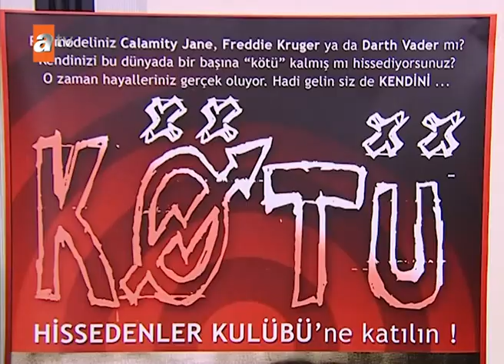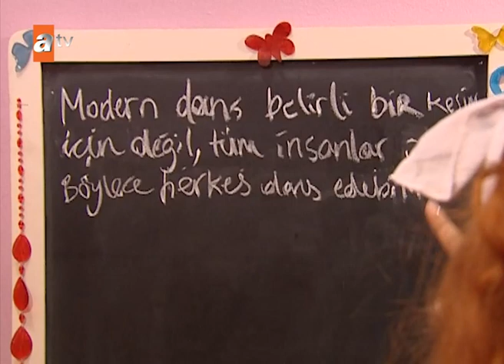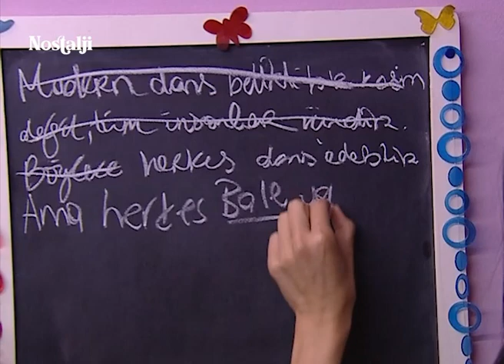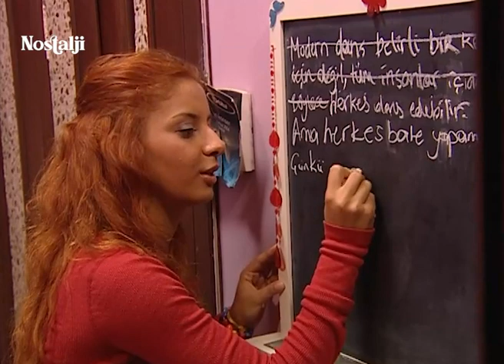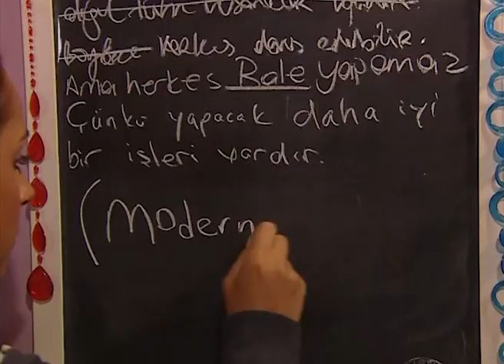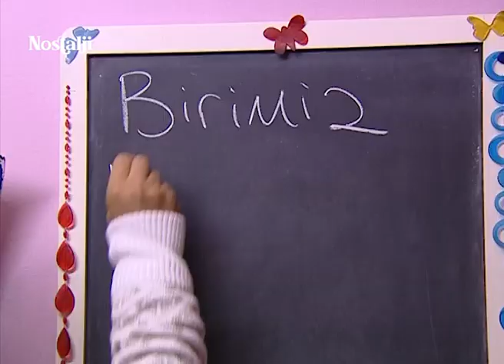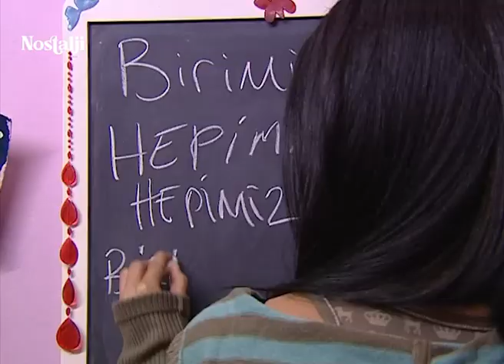En sevilen sahneler - 3. Bölüm | Hepsi 1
Aynı evde yaşayan Cemre, Eren, Gülçin ve Yasemin, okudukları gösteri sanatları akademisini bitirmeye çalışırken, başlarına gelen trajikomik bir olay yüzünden, altına girdikleri yüklü miktardaki borcu ödemek zorunda kalınca, kendilerini bir anda sahne dünyasının parıltılı ışıkları altında bulurlar. Ancak bu durum, okuldan atılma riskini de beraberinde getirir. Genç yaşlarında, bir yandan şöhret olmanın ağır yükünü taşımaya çalışırken, diğer yandan gerçegi Akademinin Müdürü Erol Hoca'dan saklamak için ugraşırlar. Mert, akademide okuyan Korkut'la birlikte kızların alt katında yaşamaktadır. Kızların söyleyeceği şarkıları yazan ve besteleyen Mert, aynı zamanda kızların konser bağlantılarını da yapar ve ilerleyen bölümlerde Gülçin ile bir birlikteliği olur.

Oyuncular: Cemre Kemer, Eren Bakıcı, Gülçin Ergül, Yasemin Yürük
Yönetmen: Kartal Çidamlı, Yonca Güzelpınar